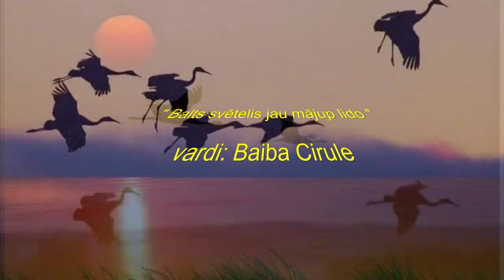BALTS SVĒTELIS JAU MĀJUP LIDO dzeja: Baiba Cīrule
Svetelis